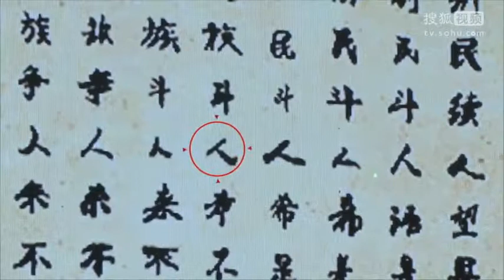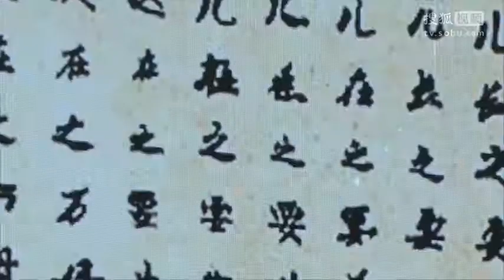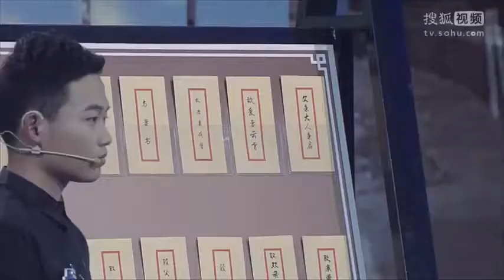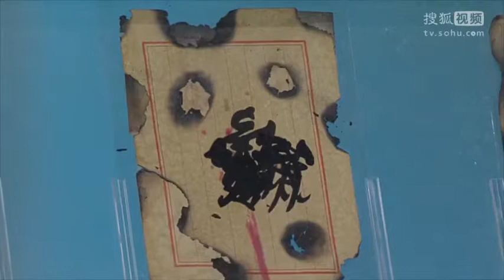《最强大脑第四季片花》第十三期 “脑王”陈智强回归辨家书 烧脑挑战听懵评审团高清版